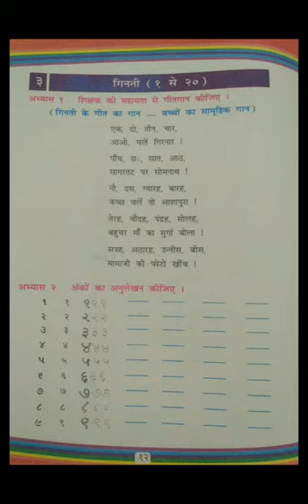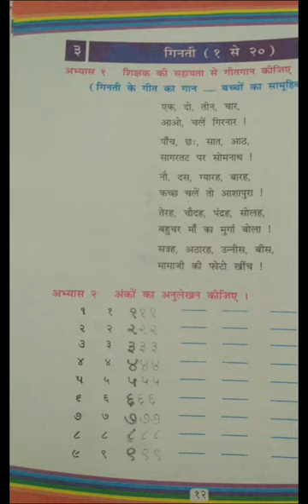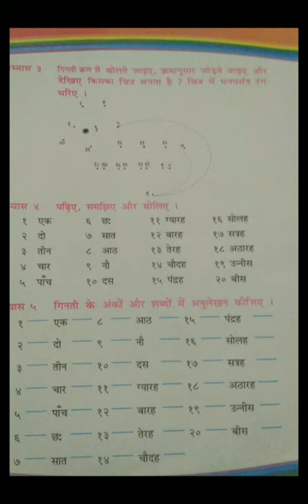ધોરણ - 4 હિન્દી (પાઠ - 3 गिनती)